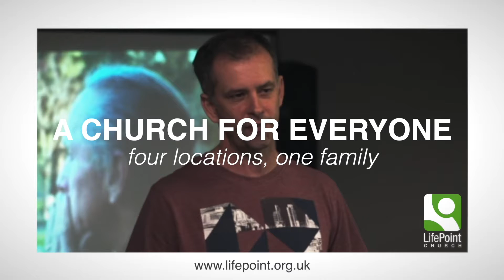LifePoint Online (24 October 2021)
Welcome to LifePoint Online. We hope you enjoy this song from, TJ Amas

Music YouTube Code: ADMXORI38ELFINTO